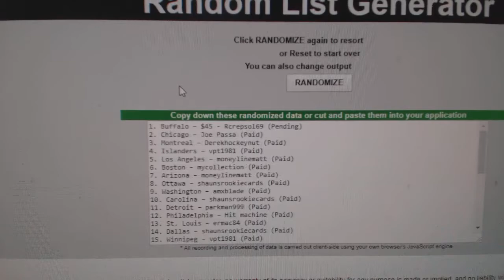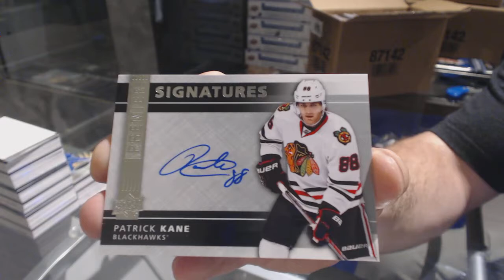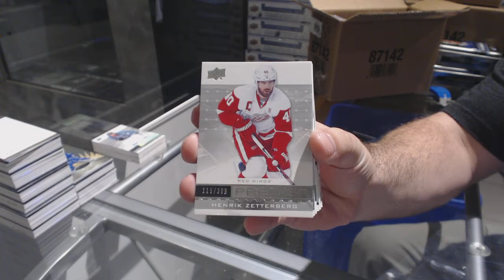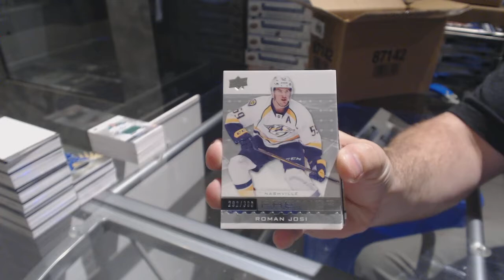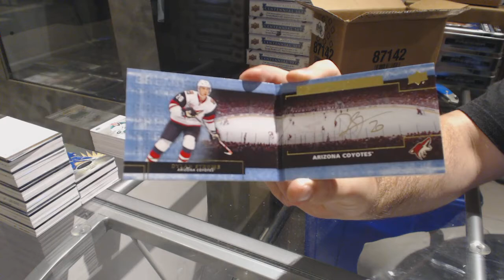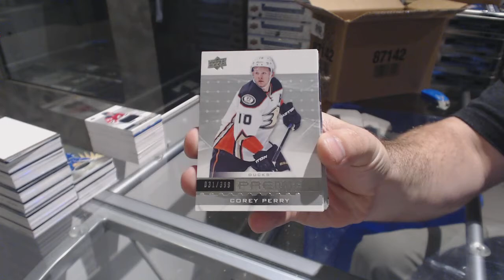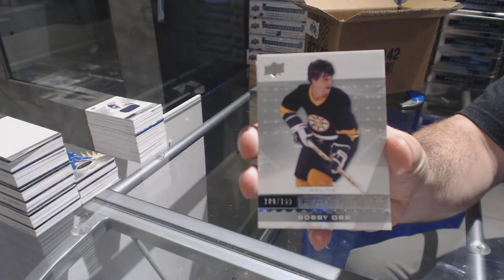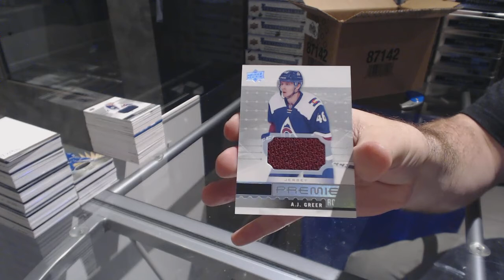16-17 UD Premier Hockey 5 Box Case Break & Multi Random - C&C 7894